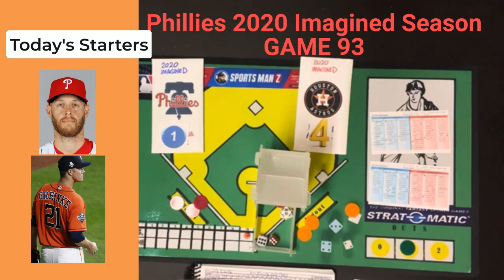Strat-O-Matic Baseball: 2020 Phillies (34-58) vs. 2020 Astros (45-46); GAME 93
We move along to GAME 93 of the 2020 Imagined Phillies season vs. the Houston Astros at Minute Maid Park in Houston. The Phillies come in a dismal 34-58 and are hoping that Zack Wheeler can best Zack Greinke in the mound battle of the Zack's.